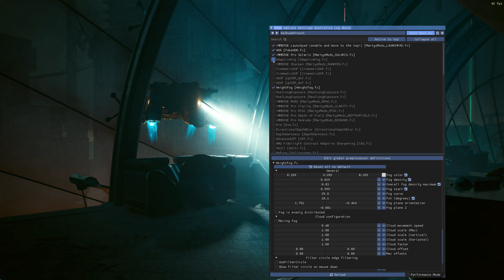CYBERPUNK 2077 PHANTOM LIBERTY How to take amazing photos with Photo Mode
Thanks   @CDPRED  for the early access!

Dive into this quick guide on mastering Cyberpunk 2077's Photo Mode. Uncover tips, tricks, and hidden features to turn your screenshots into cybernetic masterpieces. Elevate your photography skills and showcase the futuristic beauty of Night City like never before!

Cyberpunk 2077 comes with a Photo Mode full of features! It allows you to capture amazing photos within the world of Cyberpunk 2077. It can be accessed in-game by pressing the following key or buttons:
► PC: N
► PlayStation: L3 + R3
► Xbox: LS + RS

Mods Used:
1. Reshade

Thanks for taking the time to watch the video.

Video Uploaded By CoalaTV